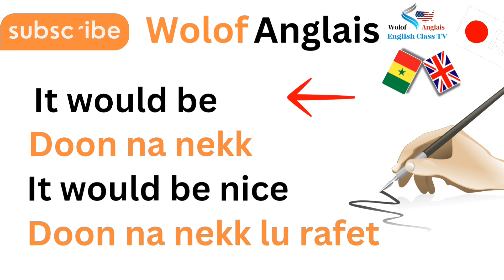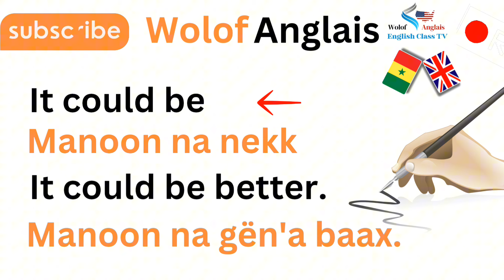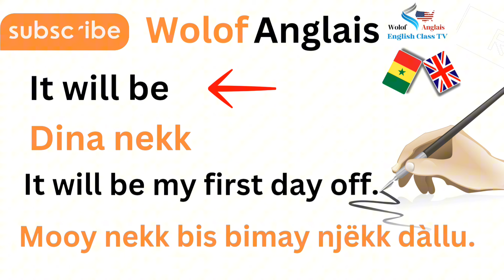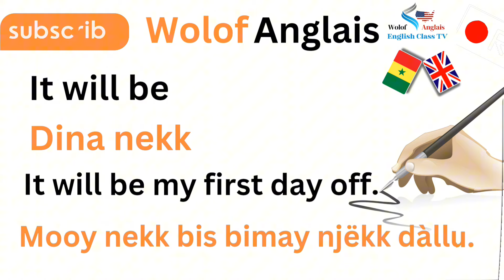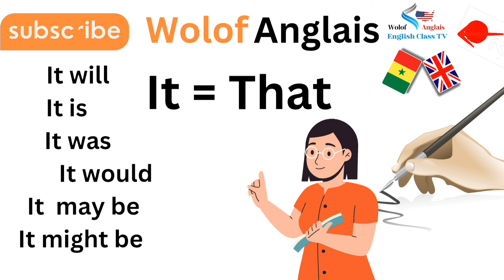wolof anglais facile | Lii moo tax Anglais compliqué [ It=That ].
anglais facile | wolof anglais |Faraas Bi ëpp doole Si Anglais.
wolof anglais | Waxtaan diggante  Sarah and Ali si anglais. Rejoignez cette chaîne pour bénéficier d'avantages exclusifs :

Anglais Wolof,Jang anglais ci wolof,Wolof english,angale ci wolof,anglais facile,apprendre wolof angale ci wolof,aprender wolof,comment apprendre anglais,comment apprendre l'anglais,fast english in wolof f. e. w,jàngal ci say biiri nelaw wolof,jàngal lata ngay dem tëd - wolof (ku nàmp làkk wi) - bu ànd ak xalam,learn english,learn english with wolof,learn english with wolof jang
English grammar,
 English vocabulary,
 English pronunciation,
English for intermediate learners,
Learn English for beginners | jàng Anglais- Ci Yoon Bu Gaaw.
Business English,
Academic English,
American English,
British English,
English culture and customs,
English idioms and expressions,
english grammar,basic english grammar,learn english,learn english grammar,grammar,